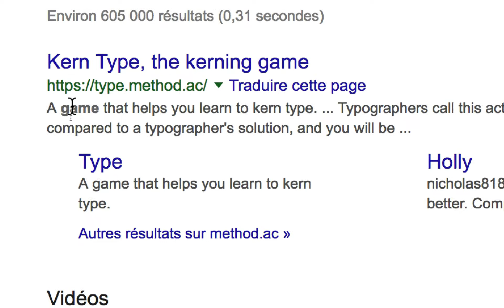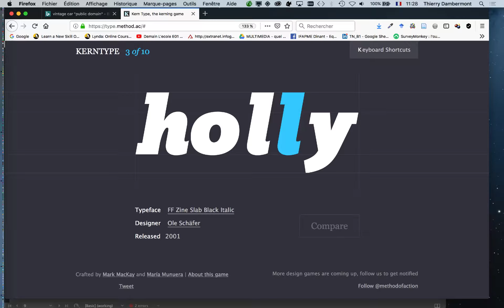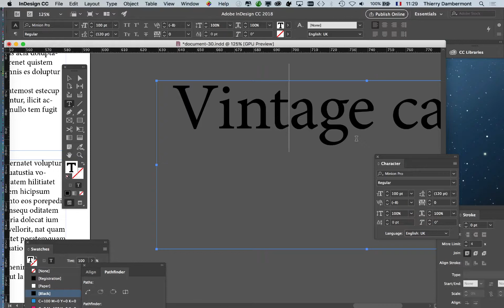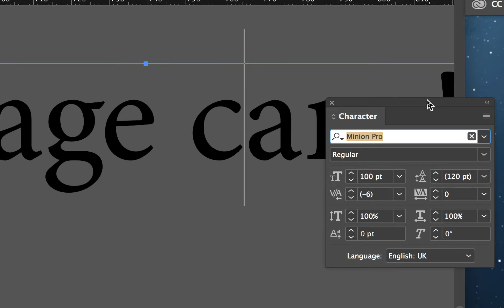InDesign anglais octobre 2018 part 16 formation pro 2019 Adobe une grille de mise en page facile